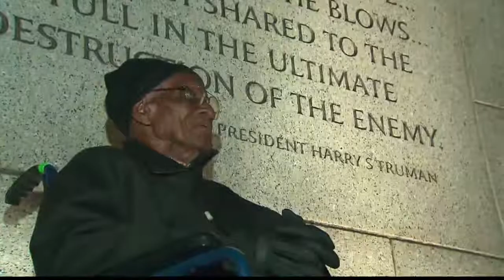Oldest U.S. veteran turns 109